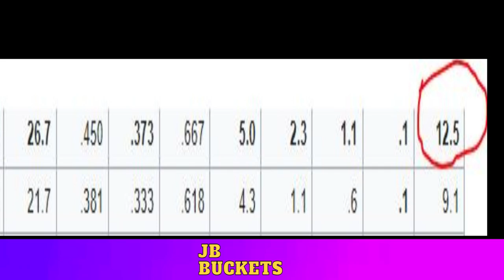ROBBIE HERNDON SMB NA! | Converge SMB Trade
Eto ang mga latest updates ngayon mga kabuckets